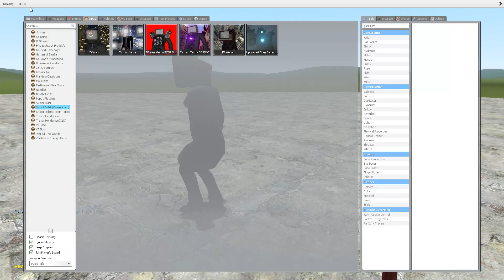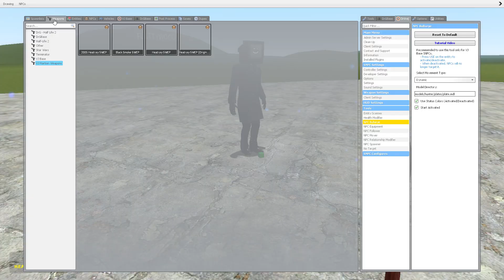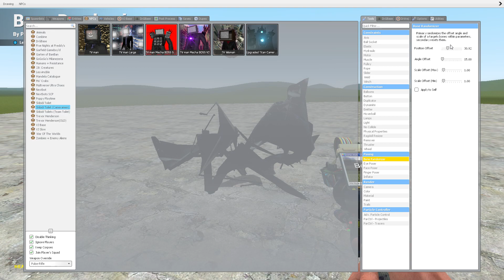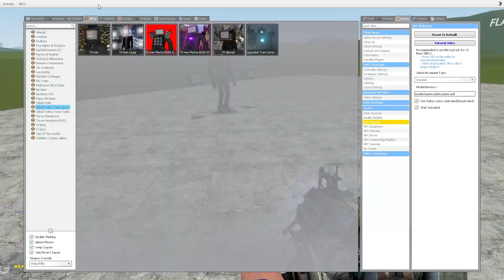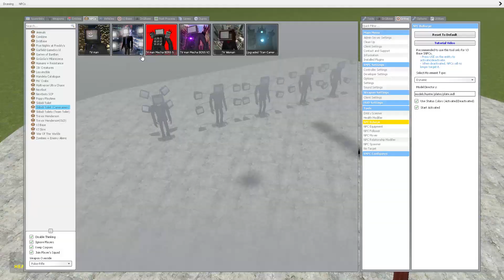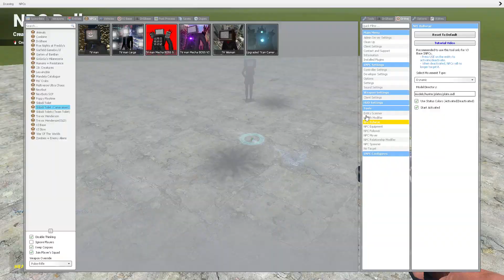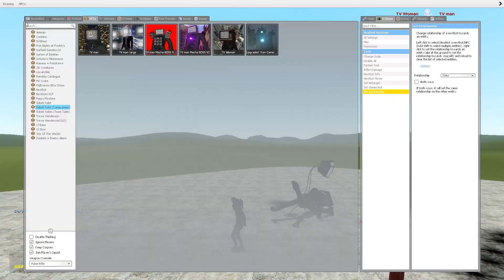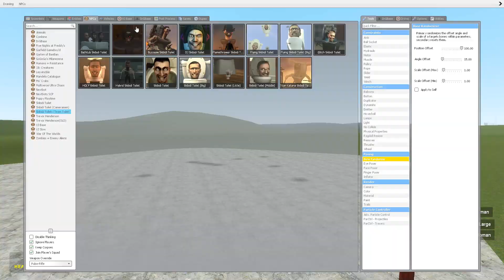3 new Tv men! (gmod)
Tv man, Large tv man and tv woman.